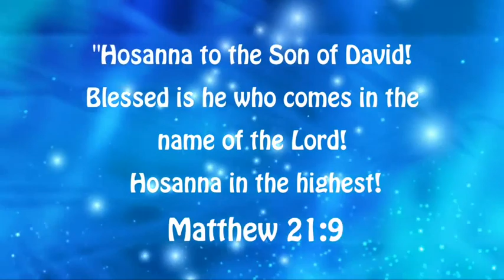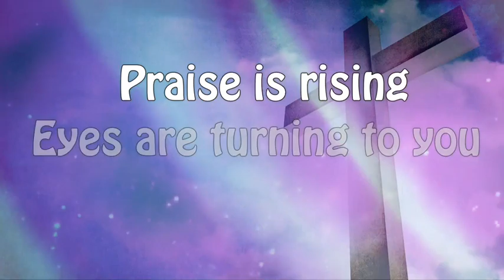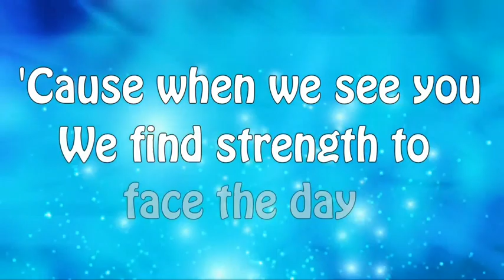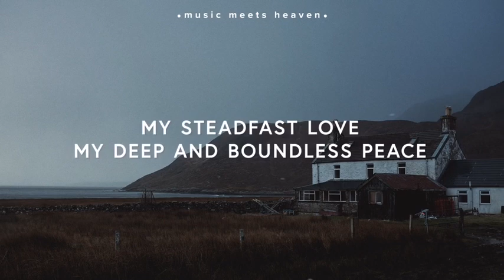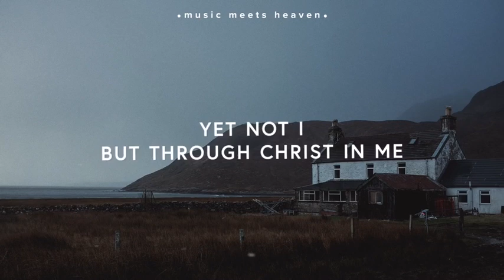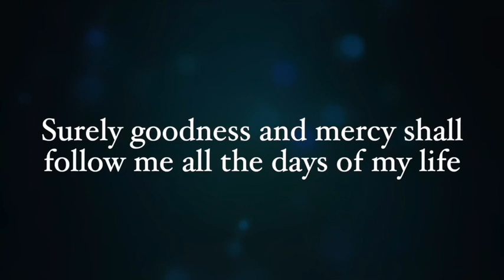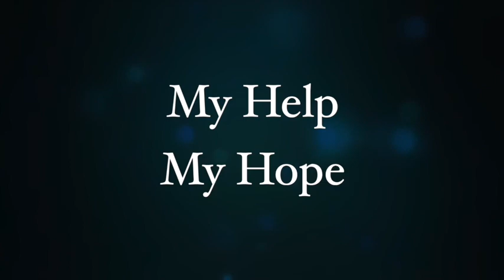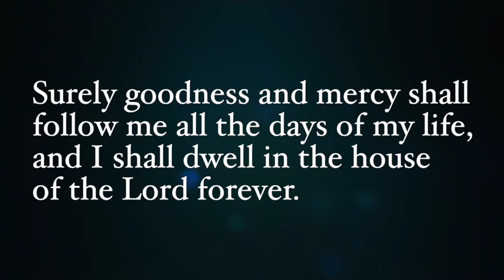Sunday Evening 7th June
Psalm 23 - Sydney Elliott